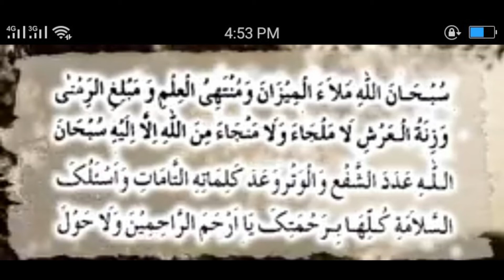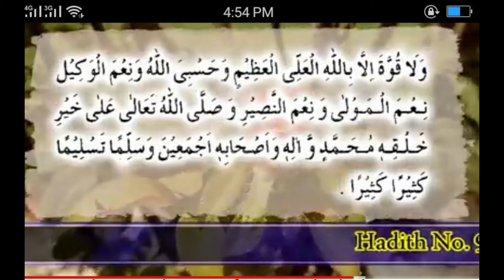10 Muharram ke din Allah ke Name ki Dua parhne ka Kamal | Dolat ka Wazifa | 10 Muharram 2021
Aslam u Alikum | Dosto Ajj mein app ke sath 10 Muharram ke din Allah ke Name ka Wazifa Share karon ga.Ya Wazifa Rizq mein Izafa or Dolat mand banne ke liye hai.agr app 10 Muharram 2021 yani Ashura ke din ya Amal kar late hain.tyo Allah app ko sara Saal Rizq se nawazta rahe ga.10 Muharram ashura ke din sab log ya Amal lami karne.JAZZAK ALLAH